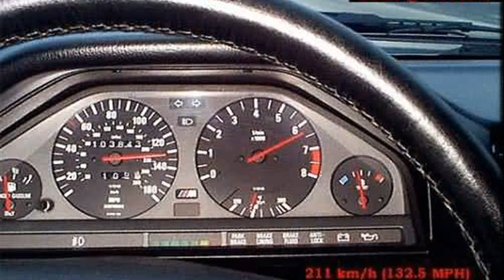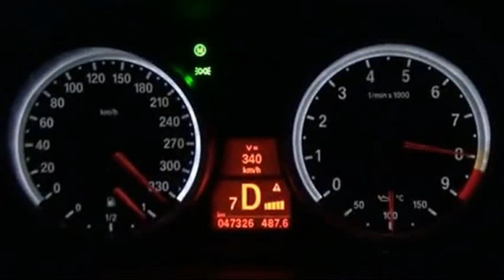bmw m3 coupe top speed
2010 bmw m3 coupe top speed
matte black bmw m3 coupe by rdsport
2010 bmw m3 top speed
2009 bmw m3 coupe top speed
1999 bmw m3 coupe top speed